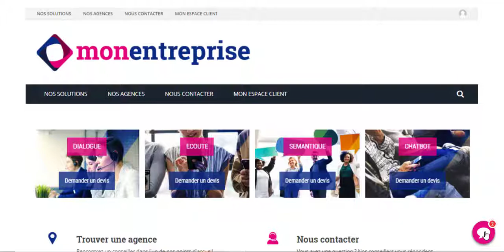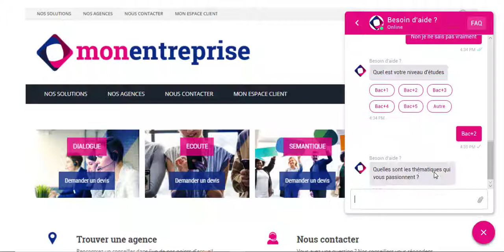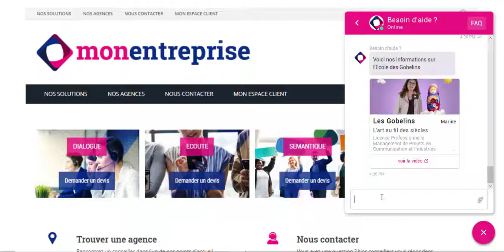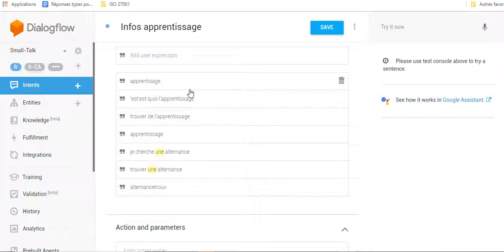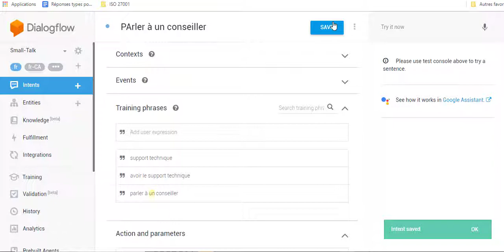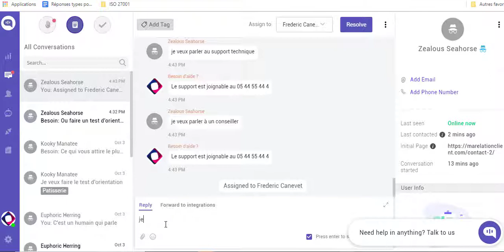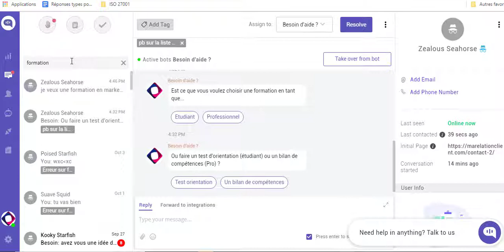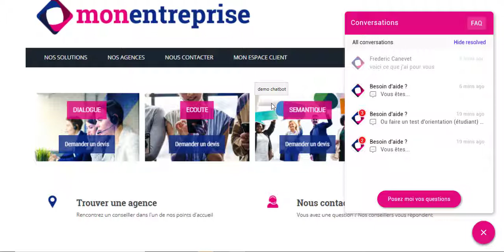Exemple d’un chatbot dans le domaine de la formation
Dans cette courte vidéo, vous verrez un exemple de chatbot dont l’objectif est d’aider les internautes à choisir la bonne formation sur un site internet.